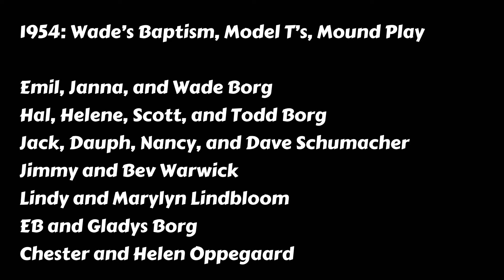1954: Wade’s Baptism, Model T’s, Mound Play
People in movie:
Emil, Janna, and Wade Borg
Hal, Helene, Scott, and Todd Borg
Jack, Dauph, Nancy, and Dave Schumacher
Jimmy and Bev Warwick
Lindy and Marylyn Lindbloom
EB and Gladys Borg
Chester and Helen Oppegaard

0:00 Wade’s Baptism with Grandparents
1:30 Wade’s bath in a washtub
3:00 Emil and Jimmy Warwick building Lean-to onto the cabin
3:30 Dave Warwick and Wade on Model T
3:40 Two Model T’s driving- Warwick, Linbloom
4:25 Baby Dave Warwick and Wade sitting in Model T
4:45 Hull Sail Boat
5:20 Mound- Janna shaking hands/paws with great dane
5:45 Mound- playset play, baby Todd Borg, Scott Borg shooting bow and arrow
7:35 Mound - Hal
7:50 Airplane flight home